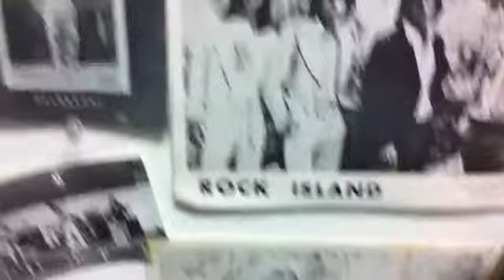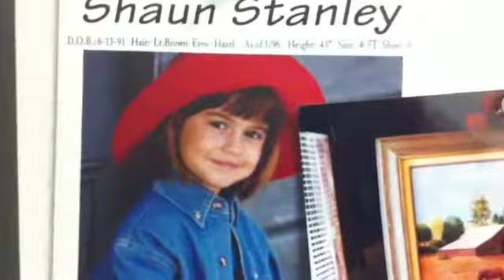Mark Stanley - Studio Wall of Photos plus Sentimental Lady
Cool look at memoirs from Mark Stanley's musical and personal career. Then a quick "Fleetwood Mac" cover - Sentimental Lady -